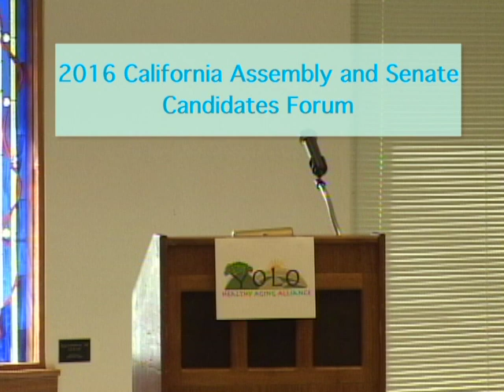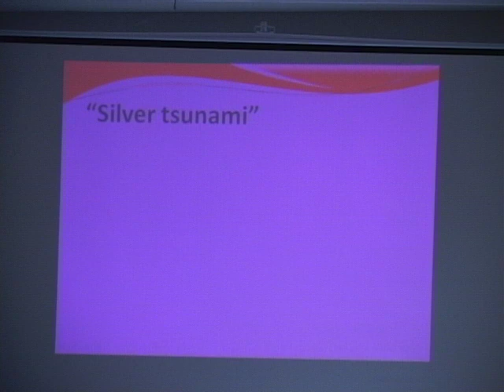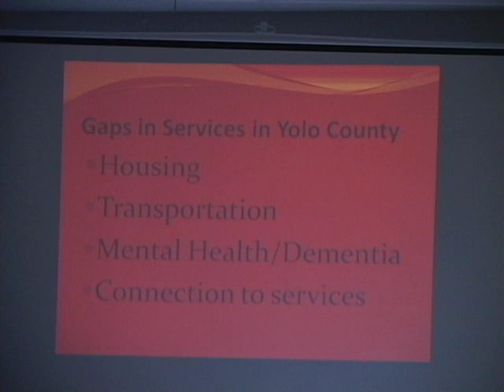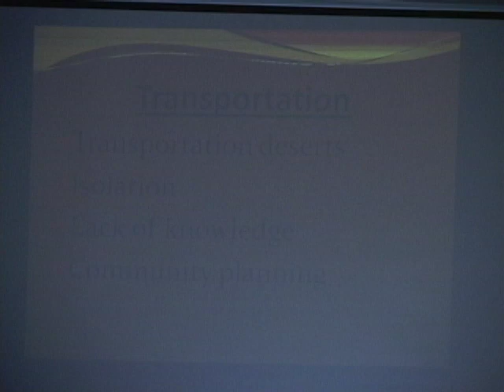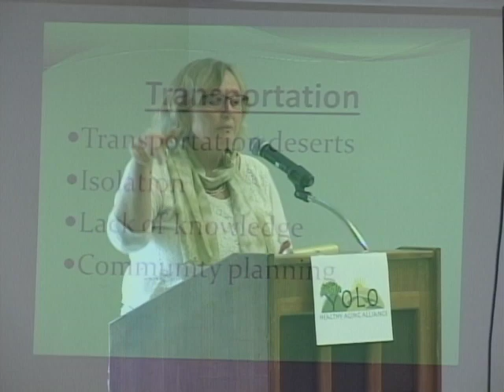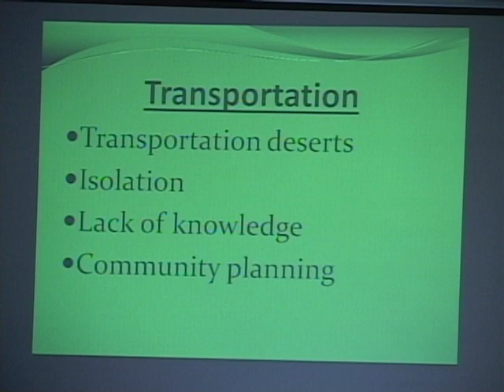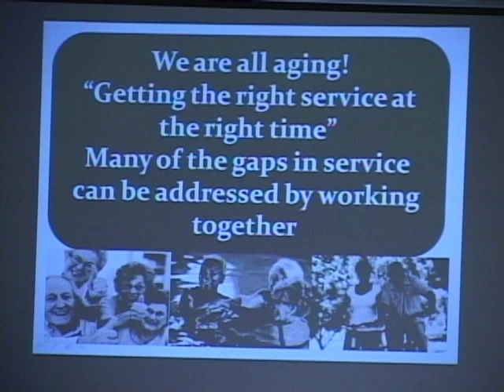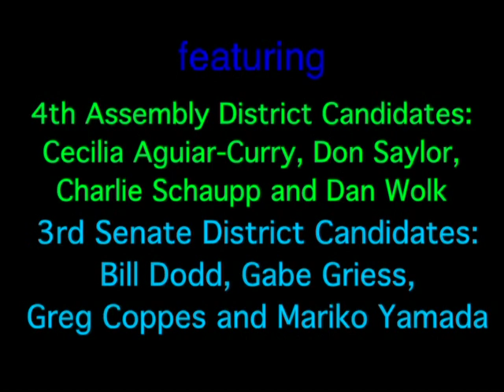2016 California Assembly and Senate Candidates Forum in Davis, CA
Candidates for California Assembly and Senate met local voters and answered questions at a public forum from 10 a.m. to noon Saturday, Feb. 20, at the Davis Senior Center, 646 A St.

Participants included 4th Assembly District candidates Cecilia Aguiar-Curry, Don Saylor, Charlie Schaupp and Dan Wolk; and 3rd Senate District candidates Bill Dodd, Gabe Griess, Greg Coppes and Mariko Yamada.